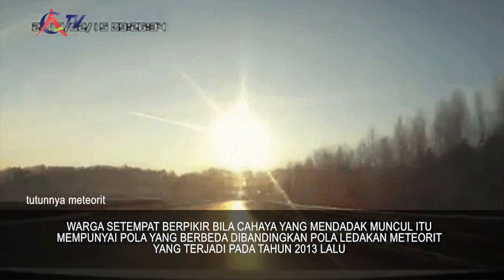MISTERI ‼️‼️ 4 Fenomena Langit Yang Belum Terpecahkan Oleh Sains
MISTERI!! 4 Fenomena Langit Yang Belum Terpecahkan Oleh Sains, sehingga para ilmuwan atau peneliti tidak mampu menjelaskan penyebab dan asal kejadian-kejadian ini. Karena fenomena yang terjadi sangatlah aneh, unik dan tidak biasa.

Terima Kasih:
Sumber Artikel: